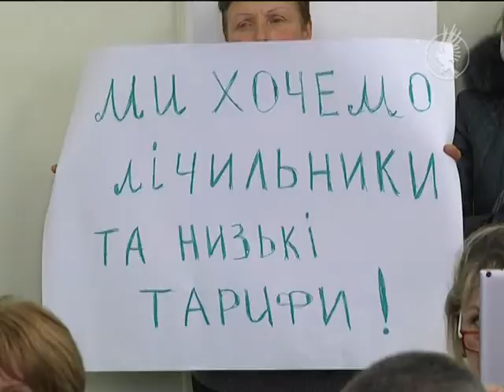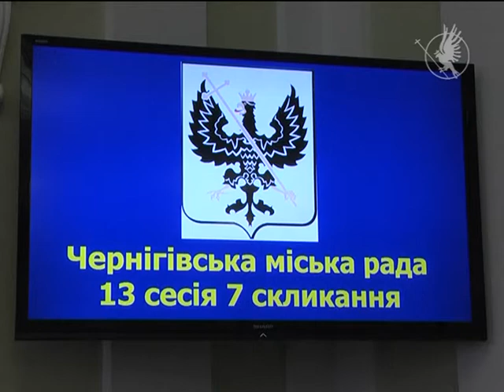Чернігів з бюджетом 2017 | Телеканал Новий Чернігів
Проект з усіма змінами та уточненнями затвердили на 13- й сесії Чернігівської міської ради одноголосно.